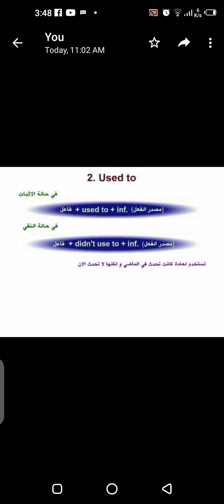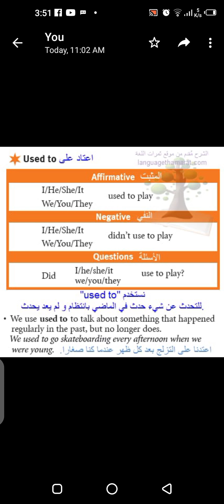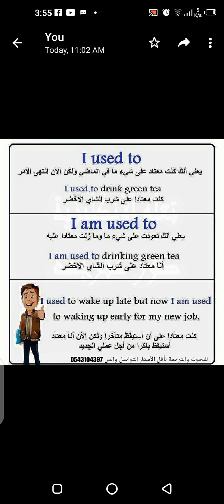Sixth grade A+B ........ Used to